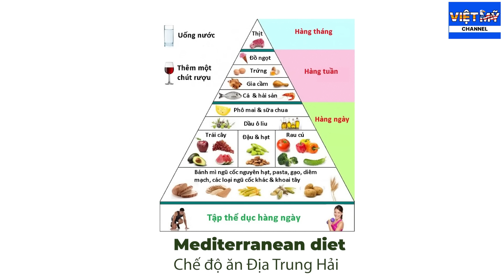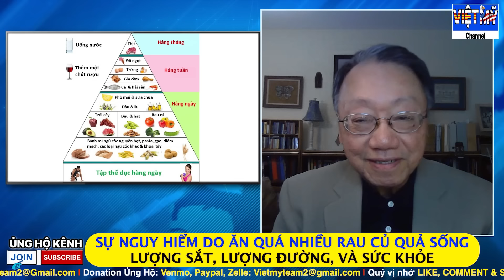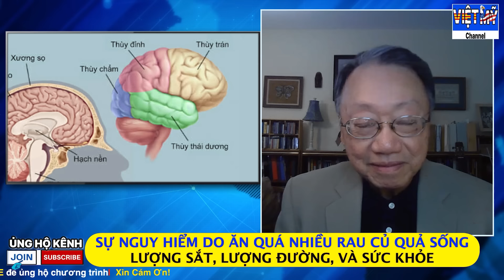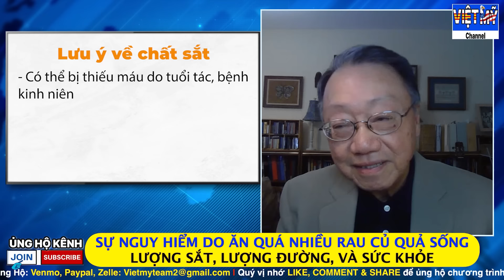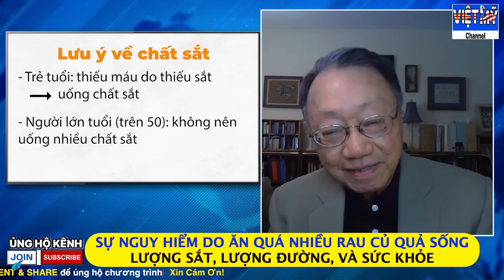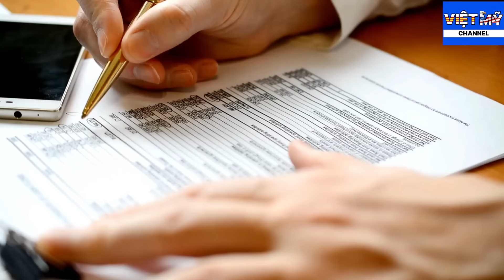#40 - Mối nguy hiểm khi ăn rau củ quả sống | Dư sắt có tốt không? Ăn chay trường cần lưu ý gì?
© Bản quyền thuộc về VIET MY Channel, Rachel Quý